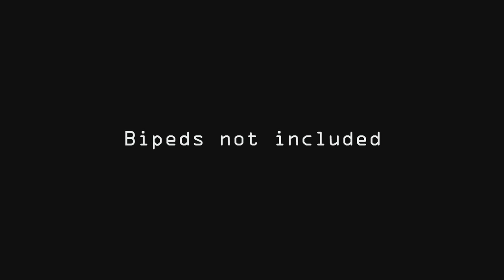Spiral's Dance Animation Pack - CE3 2014 Trailer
From: Spiral

A pack of model animations that have a funky groove!

Animations currently only include elites, grunts, hunters.